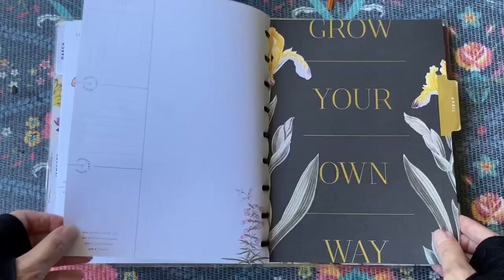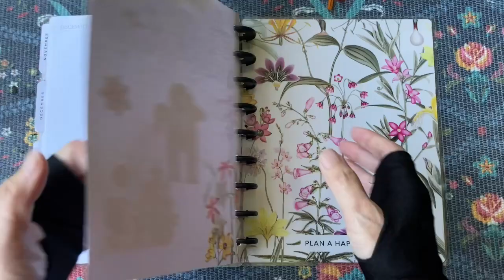Scripture Writing 2023 Flip Through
Using THP’s vertical planner as scripture writing journal for the first time! And also my first time scripture writing in Chinese. :)